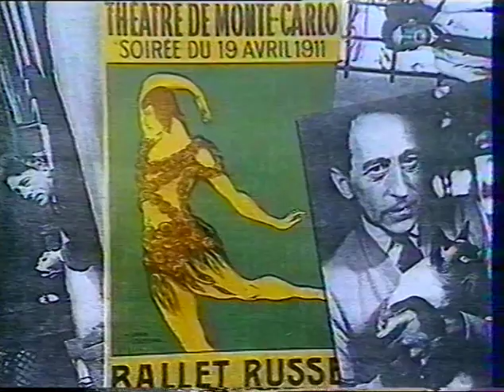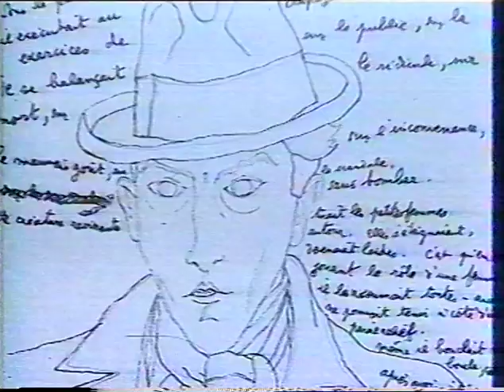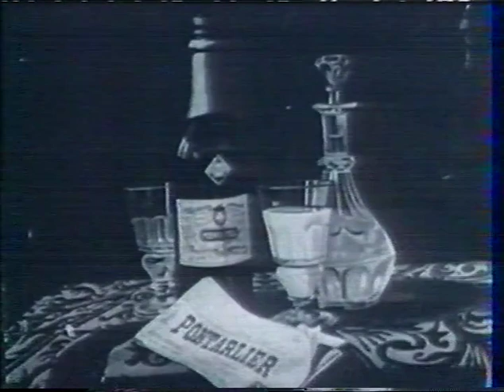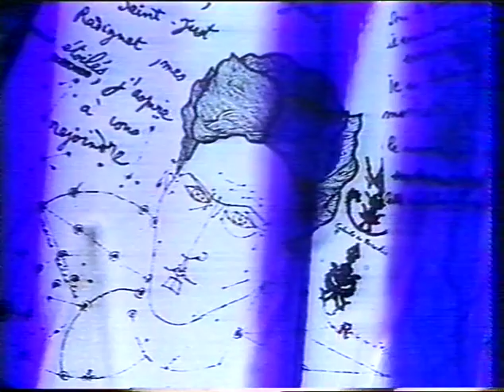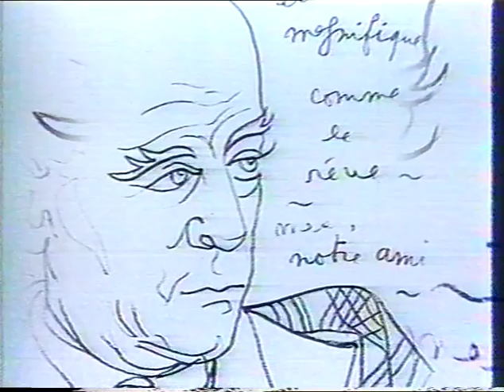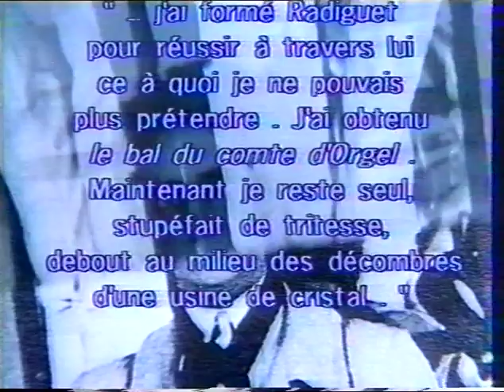Jean Cocteau 1963 Entretien avec Roger Stéphane